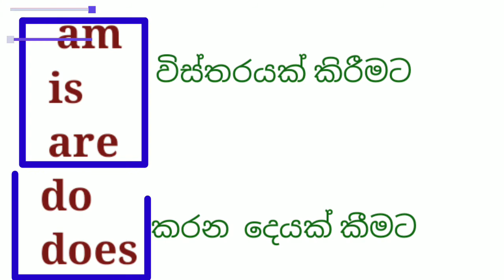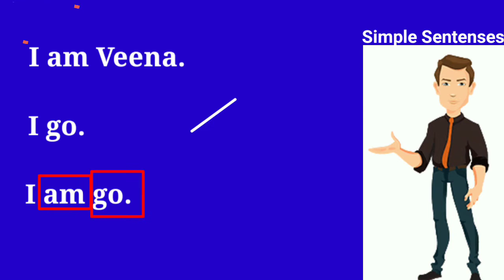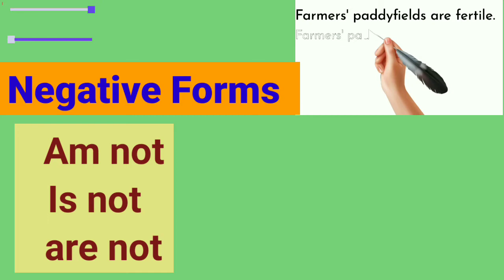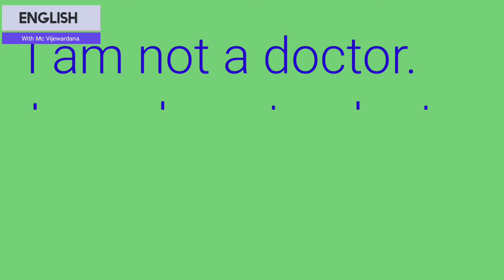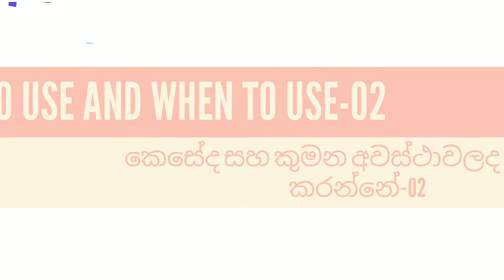Comparing Lessons 01| Be and Simple Present | Elementary Level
To learn the basic rules of simple Present Tense and the Be forms as well as the difference between them is simple by following this video.
Sometimes  many a grammar term is confusable and farfetched, especially the usages of them . In that case everyone has to study to identify which is which.